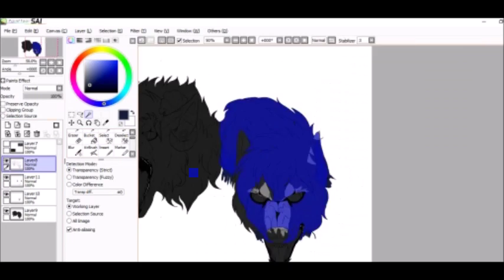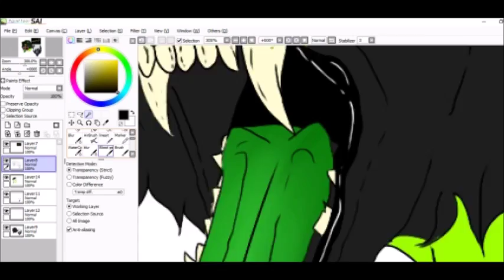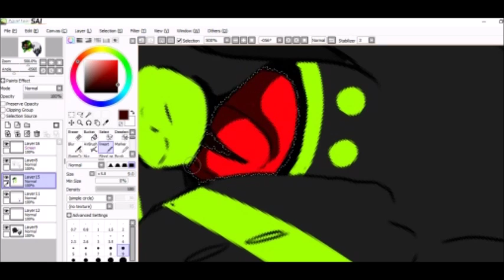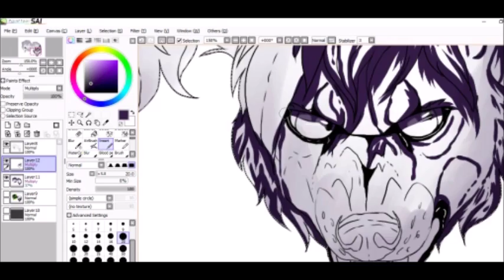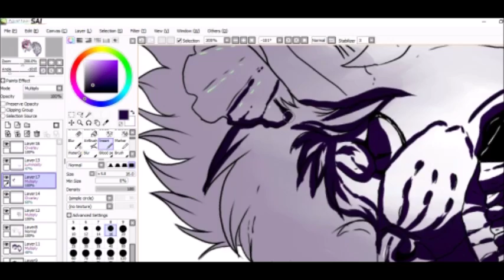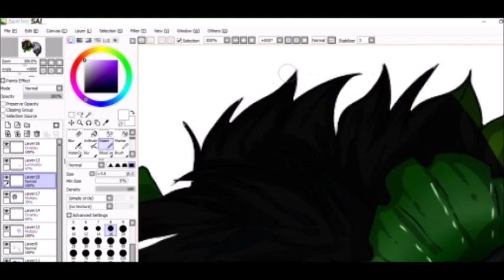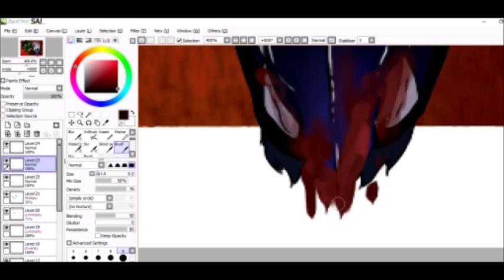Lose Yourself || Speedpainting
Gift for simulacrumlupa on Deviant Art